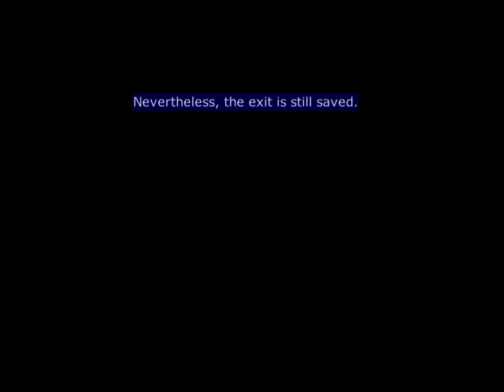SMW ǀ Unintended Exits ǀ Top Secret Area, normal exit (Orb, Fast Strat) [RTA]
This is my attempt at a tutorial explaining how to perform unintended exits in Super Mario World. Super Mario World is a notoriously glitchy game, allowing the player to go beyond what was intended by the game designers. Normally, there is a total of 96 exits in the game. Over the years, dedicated gamers discovered several unintended exits for list).
I want to find novel unintended exits. Here, I want to trigger a normal exit in the Top Secret Area using the Orb. Normally, using the Orb in the Top Secret Area does not really works, as Mario exits to the right of the screen in the ‘end-level’ animation. To prevent this, we need to spawn the Orb on the left side of the screen to allow Mario to complete the end animation. So first, we get the Orb in Yoshi’s Island 1 for tutorial on spawning the Orb in the item box). Then, in Yoshi’s Island 3, die into a pit to become Small Mario while preserving the Orb. Then enter the Top Secret Area. We need to be Small Mario and have Yoshi. We spawn two Mushrooms from the left blocks sequentially in order to make one Mushroom to go leftward. Similar to several item spawning glitches, here we have to tongue the leftward Mushroom and jump off Yoshi to collect it. For a brief moment, the sprite slot associated with Yoshi’s tongue will be empty. So if we spawn the Orb at the moment, it will spawn on Yoshi’s tongue. As Mario is being transformed into Big Mario, he will touch the Orb on the left side of the screen, allowing the completion of the level. Unfortunately, the new exit is not accounted by the Game file…no extra unintended exit… :( Better luck next time! At least, we can now exit the Top Secret Area by hitting the Start/Select buttons…
Hope this video can help you in your quest to master SMW famous (and awesome) glitches.
My setup: I use an original Japanese Super Mario World cartridge played on a Super Retro Trio 3 Console (PAL version); I thus played in Real-Time Attack [RTA] without Saved States. Crappy video (and sound) captured using an ‘EasyCAP’ USB adapter (S-Video signal) and ‘Honestech VHS to DVD’ software. Video editing done using Shotcut free software.